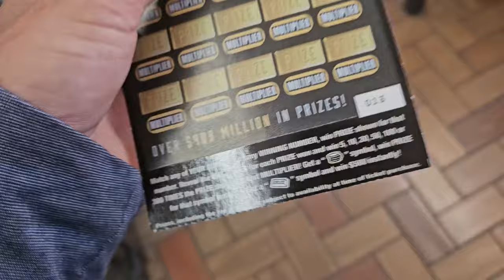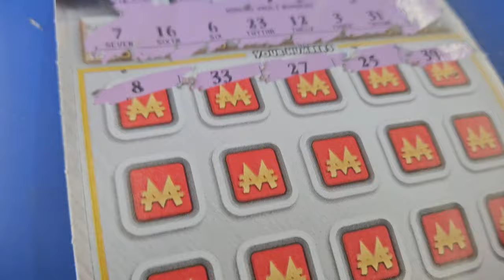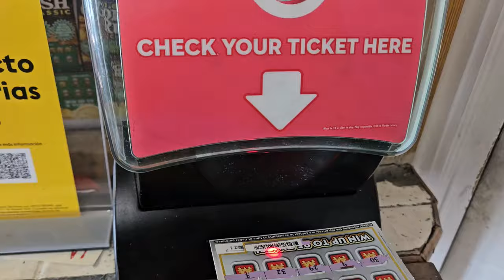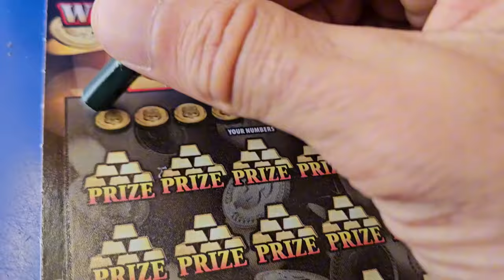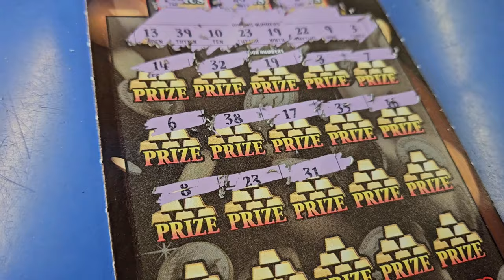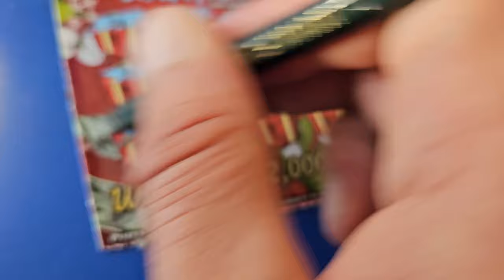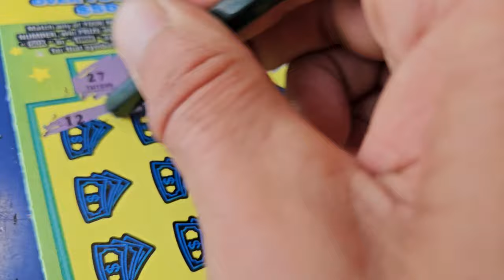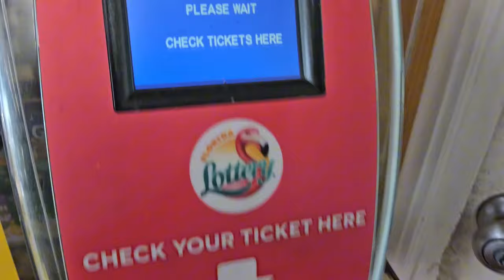💥1st Ticket Boom💥 I Listened to The Store Employee | Scratch Life🚀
The Store employee told me to play it!